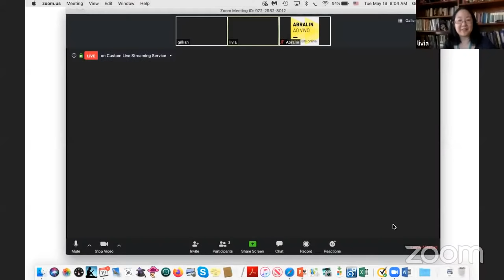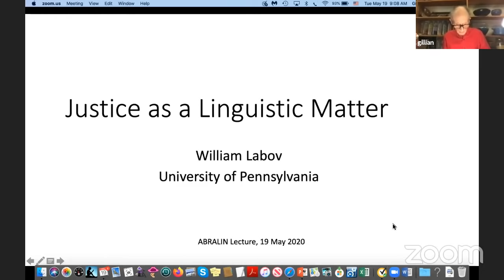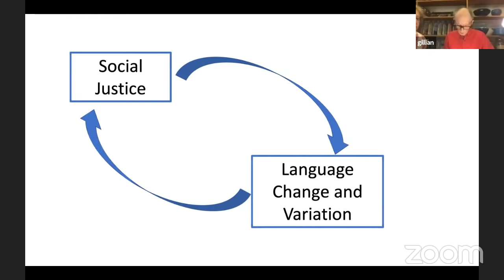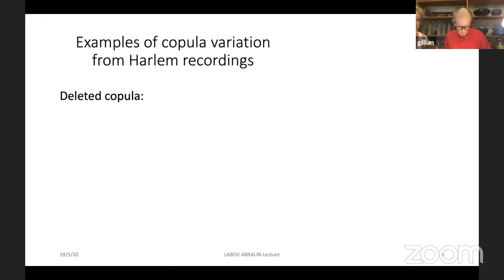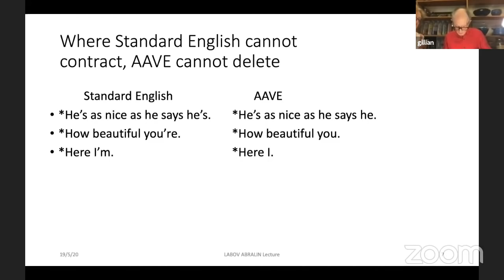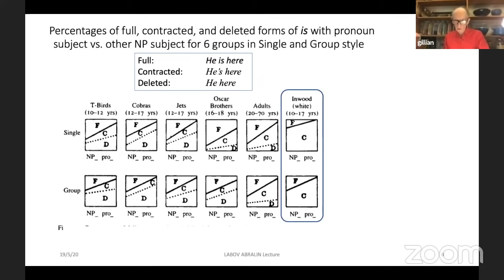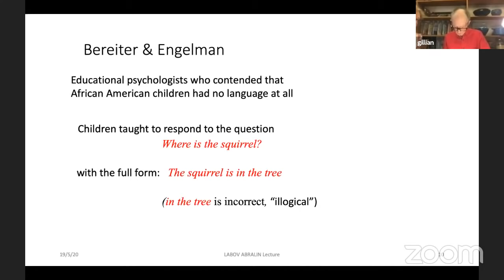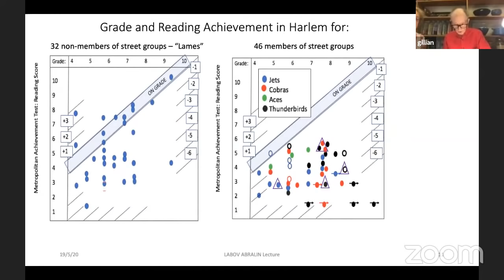William Labov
Justice as a Linguistic Matter

The study of non-standard dialects is a part of the history of a language but also involves their capacity to express complex ideas and strong emotions.  The quantitative analysis of linguistic structure can correct unjust views of linguistic limitations as well as fundamental matters of linguistic identity.

The presentation will examine the contention of educational psychologists that African-American English lacks the logical structure necessary for the acquisition of Standard written English and the use of linguistic arguments to reject this position in federal court. In a second federal court case, quantitative evidence from dialect geography was decisive in rejecting the prosecution of a workman for a series of telephoned bomb threats.

Abralin ao Vivo - Linguists Online is an initiative of Abralin - Associação Brasileira de Linguística in cooperation with CIPL – Comité International Permanent des Linguistes, ALFAL – Asociación de Lingüística y Filología de América Latina, SAEL – Sociedad Argentina de Estudios Lingüísticos and LSA – Linguistic Society of America.

For more information about Abralin ao Vivo - Linguists Online, visit: abral.in/aovivo.

Abralin ao Vivo - Linguists Online é um projeto da Abralin - Associação Brasileira de Linguística, com a colaboração do CIPL – Comité International Permanent des Linguistes, da ALFAL – Asociación de Lingüística y Filología de América Latina, da SAEL – Sociedad Argentina de Estudios Lingüísticos e da LSA – Linguistic Society of America.